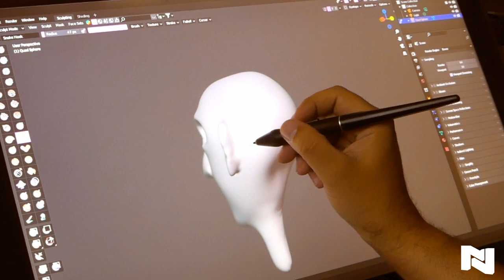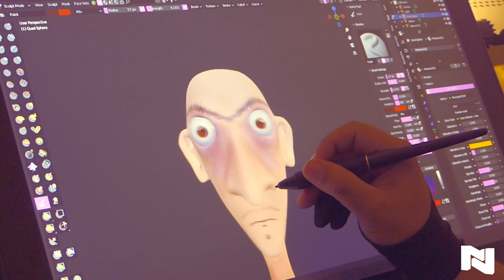TimeLapse Blender 3D sculpt mode and texture painting - Blender 3.3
Descarga la mejor música para tus vídeos con hooksounds.com

¿Quieres música para usar en tus vídeos y no sabes dónde encontrarla?
Te dejo este enlace a Hooksounds para que puedas sumarte a esta web y poder descargar muchísima música para tus vídeos con un descuento por se un creador de este canal.

Gracias